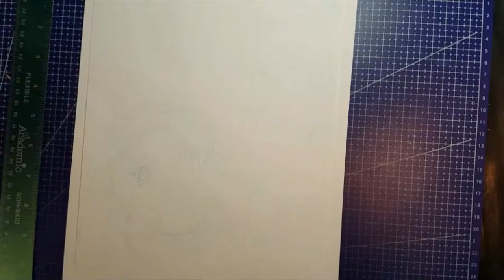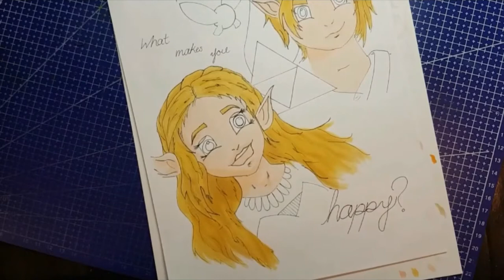Zelda Fan Art with my Sister Copic Marker Illustration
It's time for another collaboration, and this time it's with my sister! We're drawing Zelda fan art for each other to colour (art swap!) and colouring with my collection of alcohol markers (Copic, Winsor & Newton, Spectra Ad). Enjoy!

*** YOUR ART HERE! ***
I like to feature YOUR art and crafts in my end cards. If you want to see your art/crafts (and social media handle) featured here, use the hashtag LookJennaYT on Facebook, Twitter, or Instagram!

*** MY SHOPS ***
DOWNLOADABLES :: (coming soon!)
FINE ART AMERICA :: (coming soon!)

Clicking through tells the website you're going to who sent you, and then if you end up shopping, I get a little reward. Some affiliate links also come with deals for you, but even if they don't, it's a way to support me without sending me money you weren't already spending on something for yourself.)